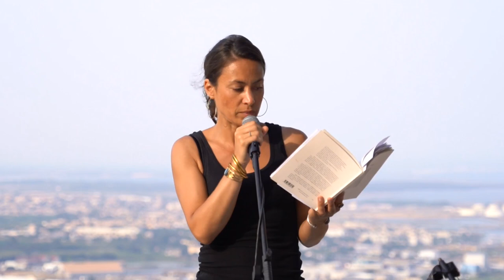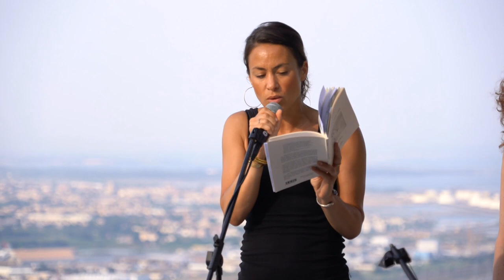Festival Voix Vives 2019 : Tal Nitzan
Festival Voix Vives 2019
Lecture panoramique : Tal Nitzan
Images et montage : Thibault Grasset - ITC Production